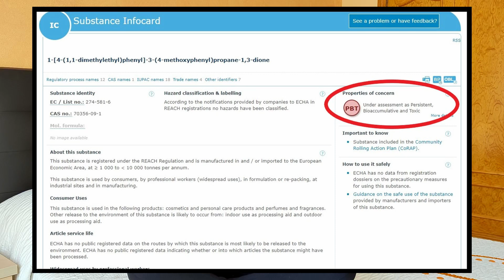El protector solar de EUCERIN para pieles mixtas, grasas y con acné {tinycosmetics}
Me llamo Dámaris Plá (@svandw), soy farmacéutica, y en este vídeo voy a analizar el protector solar de EUCERIN Sun Gel Crema Oil Control Dry Touch FPS 50+

Este protector solar es uno de los más utilizados de Eucerin pero, ¿tiene una buena composición? ¿tiene siliconas? ¿es apto para todo tipo de pieles? ¿tiene una alta protección solar? ¿tiene una buena relación calidad-precio? ¿vale la pena?